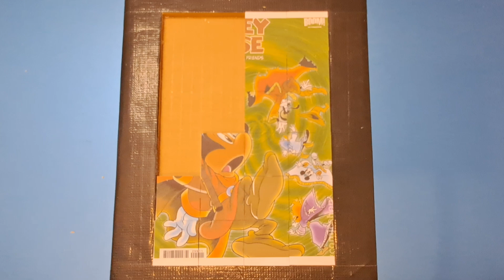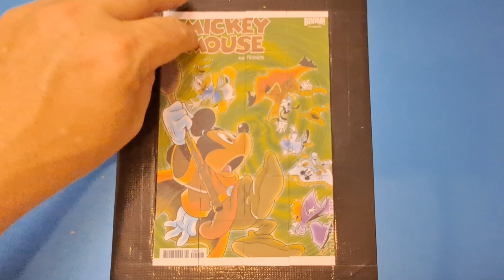mickey mouse minnie mouse donald duck goofy jigsaw puzzle